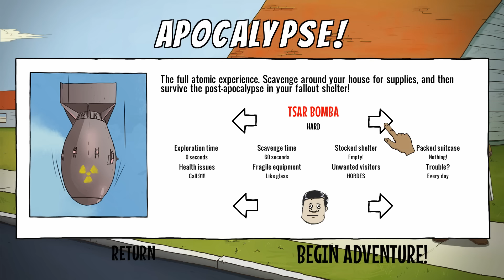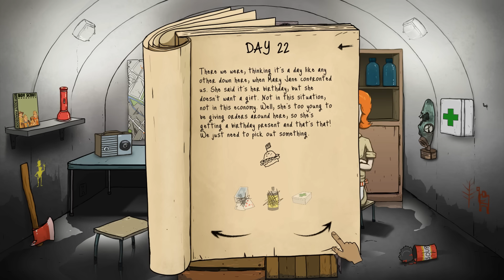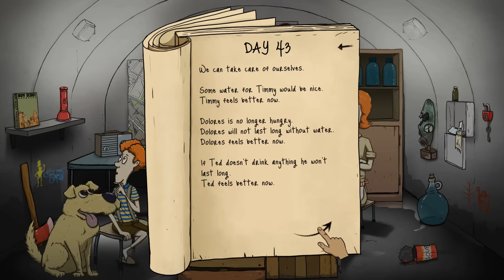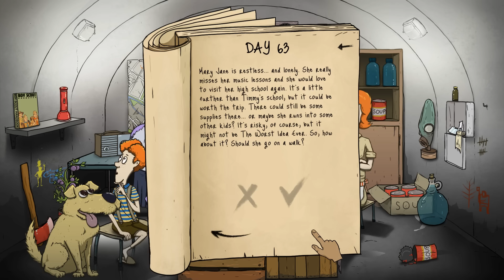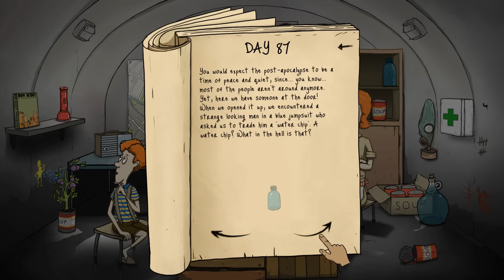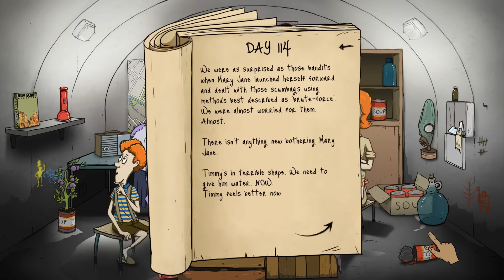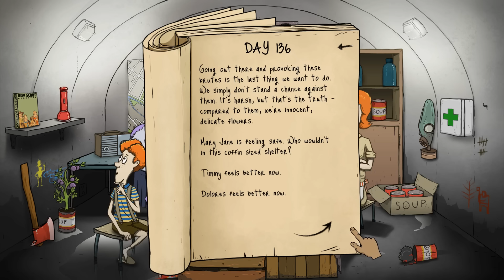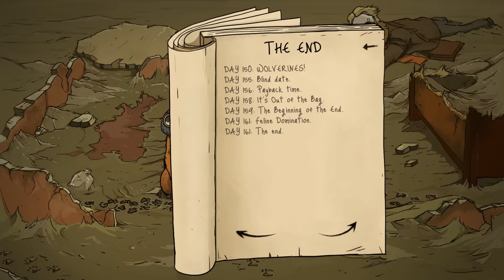60 Seconds Hardest Mode (TSAR BOMBA) Survival for 161 Days - My Last Video?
60 Seconds hardest mode(Tsar Bomba) survival for 161 days. The gameplay has been recorded in my old PC therefore some stuttering are there.

For those who don't know what happened, my pc got busted due to high voltage few weeks back. I don't have money to buy new parts. If you can, then please help me rebuild the PC back. Current budget required 15000/- INR which is roughly 200 USD. For those who can, please help me. If you can't then that's alright. Your morale support in the comment box will help me too.

Social

In-game name Bilaiti Papad.

Passionate for games over a decade.

From retro to modern day games, it is the one stop place ✌